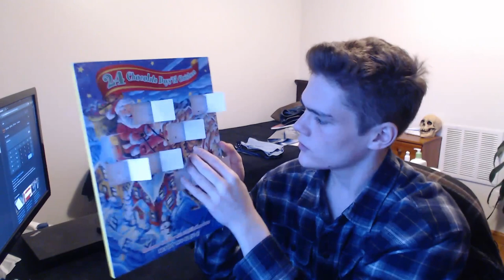Wave the camera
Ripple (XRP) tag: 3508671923